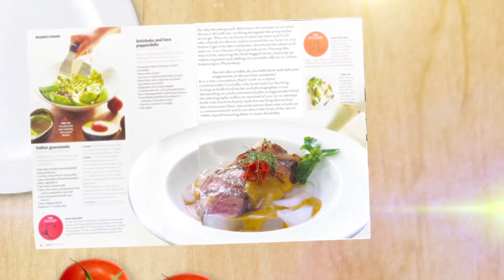เนื้อเทปปันยากิซอสมัสมั่น ซู่ชิง จิตต์สุภา